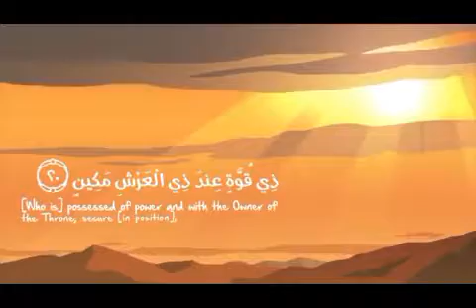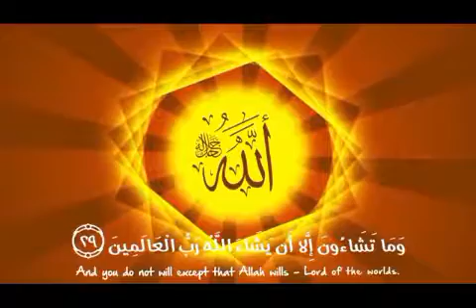Surat At Takwir - Memorizing Quran by 3 Years Old Kid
Memorizing Quran Surat At Takwir by 3 years old kid
This video intended to motivate childre to memorize quran

Original video by FreeQuranEducation Channel